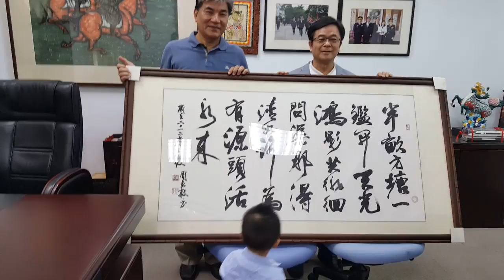觀書有感(朱熹原詩) 周良敦書法作品(改寫2字)，在台大敎授李鴻源辦公室